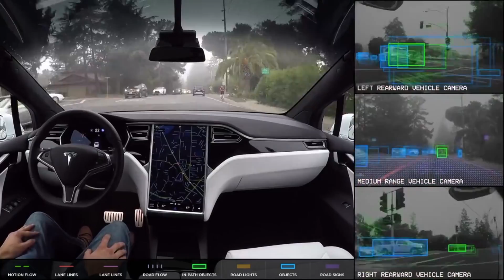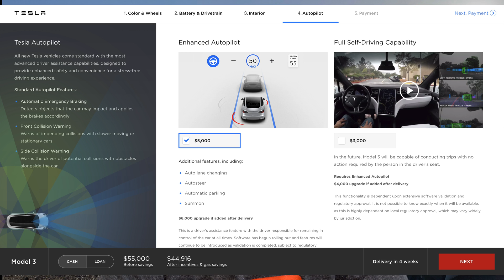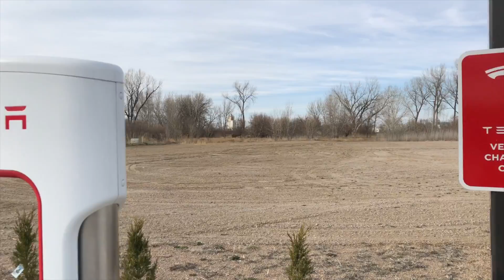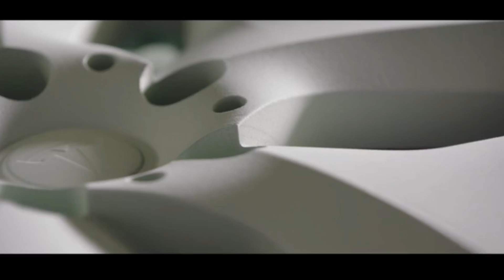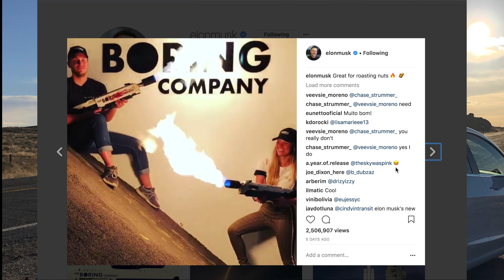Tesla News - Roadster with Jet Engines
Model 3 is now the best-selling mid-sized premium sedan in the USA

* New Model 3 production line has started production. Elon is confident about 5,000/week by the end of this month
* Volume production of Standard Range Model 3 in Q1 2019. Initial production before the end of this year.
* Model 3 insurance cost should be 20-30% lower than BMW 3 series.
1st one to answer this Trivia gets a toy Tesla Model S:

Get Free Unlimited Supercharging
With my Code patrick4254

 Model 3 will def have summon, which will get way more advanced for S & X w HW2 Autopilot & all Model 3 cars.

MKBHD asks Elon on twitter if Roadster 2020 will have autopilot. Elon: Definitely. Will also have Augmented Mode that will massively enhance human driving ability. Like a flying metal suit, but in car form …

Roadster
SpaceX option package for new Tesla Roadster will include ~10 small rocket thrusters arranged seamlessly around car. These rocket engines dramatically improve acceleration, top speed, braking & cornering. Maybe they will even allow a Tesla to fly …

David Jenkins
I reckon it’s adapted cold gas thrusters used in upper stage rocket guidance, using plain old compressed air.

Using the config you describe, plus an electric pump to replenish air in COPV, when car power draw drops below max pack power output, makes sense. But we are going to go a lot further.

Note, gas contained would be ultra high pressure air in a SpaceX rocket COPV bottle. The air exiting the thrusters would immediately be replenished whenever vehicle pack power draw allowed operation of the air pump, which is most of the time.

Exactly. Total energy stored even in ultra compressed air is low vs battery, but power output is insane. The composite overwrapped pressure vessel (COPV) is most advanced ever made. It’s what SpaceX is qualifying for NASA crewed missions. Extremely robust — literally bulletproof.

Autopilot on-ramp to off-ramp could be released in a couple of months
* In the next several months the improvement in Autopilot will be quite dramatic.

* Supercharger V3 will be quite an improvement. Announcement later this year.\
* Charge speeds will be improved. 2012 batteries won't be able to use the improved technology. Only battery packs with the new chemistry can use it.
* Tesla will offer cars with more than 400 miles range down the road.
* Tesla's energy sector will grow so much that each year the production will be more than all previous years combined. [Edit: That means production will double each year]
* Next year Gigafactory will produce more car batteries than the rest of the world combined.
* New Gigafactory [battery + cars] will be in Shanghai, China. The announcement will be in next month.
* Tesla will add body repair sections to some of the service centers. Body repair costs and time will be improved. Same day repairs will be possible for some of the repairs.
* Model Y production in 2020, reveal in March 2019.
* Tesla currently uses leather only on the steering wheel. Model Y [in 2020] won't use any leather. (Might not have steering wheel)
Boring News

Flamethrower obv best way to light your fireplace/BBQ. No more need to use a dainty “match” to ignite! If no wood, just drop your flamethrower in fire place! It will generate way more warmth than a quaint pile of logs.